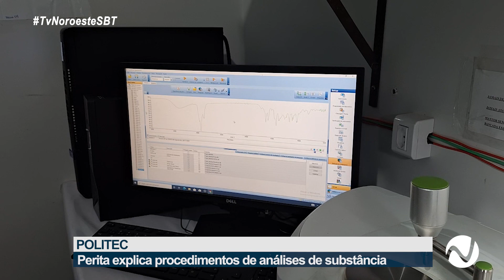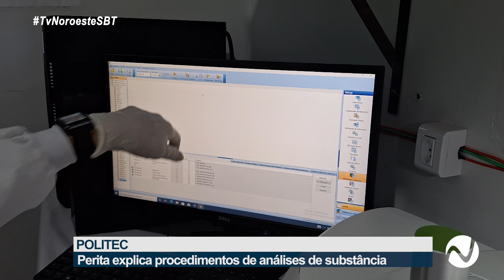Perícia Oficial e Identificação Técnica do Estado de Mato Grosso (Politec).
Perícia Oficial e Identificação Técnica do Estado de Mato Grosso (Politec), instituição realiza diversos procedimentos, entre eles a análise de substâncias, como explica a perita Denise Cunha.